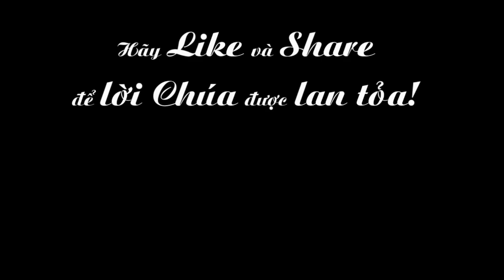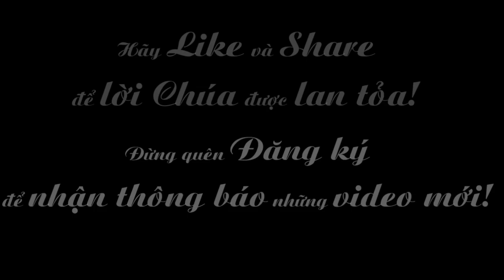Ngày 16-09: Thánh Corneliô, giáo hoàng tử đạo (+253)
Phụng vụ chư Thánh -Thánh Corneliô, giáo hoàng tử đạo (+253)